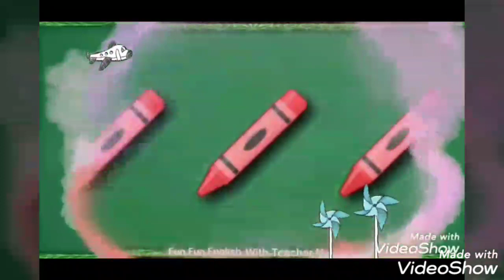Fun Learning The classroom rules and flashcards for young learners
Fun Fun English ...Teaching in Korea 🇰🇷